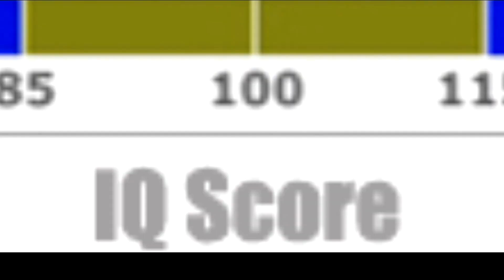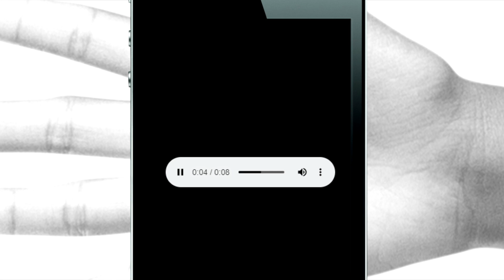How to Gain Subscribers on YouTube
100 percent method to gaining subscribers in less than 30 days

They're a number of people. how I love the best method to gain subscribers 2022. I need this please I need this so bad I'm begging you please it aint even about stacking paper I just need attention so bad.